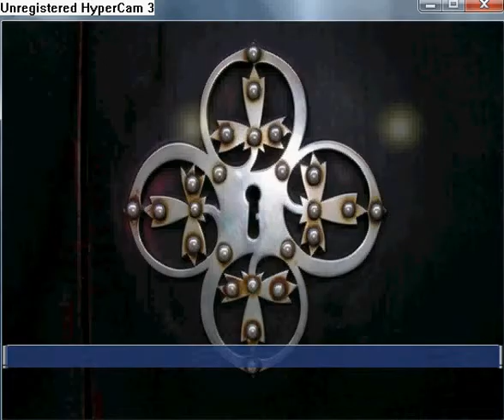Manifest walkthrough part 79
In first themselves room set mirrors and green orb to pull switches. In the next room set the mirrors so, as to create closed circle. In the third room is cut scene with Solus:
 He is worried that you want to kill him, because he did some bad things. He worked in Ordune. But during his first experiment he realized that thinks which Barelus wants is very bad, but he did not dare to leave...
At the end of the cut scene you will get Solus' List. Near Solus is Elixir of the Owl. In left side remove boulder and get Nayrin Relic. In the locked chest is Bethurial Ore.